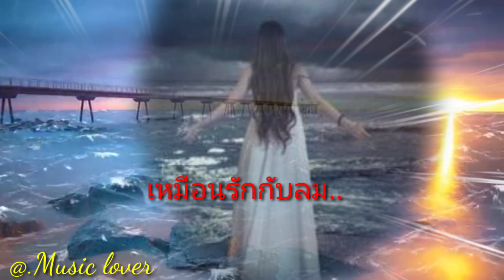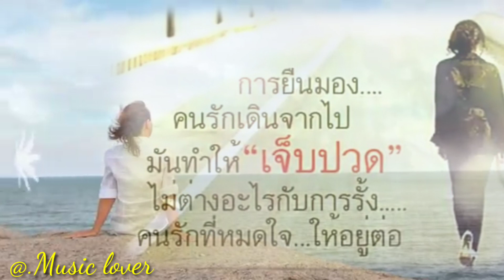เหมือนรักกับลม.-ปาน ธนพร.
เหมือนรักกับลม#..รักฉันอยู่ไหม?.ทำไมวันนี้ดูว่างเปล่า.